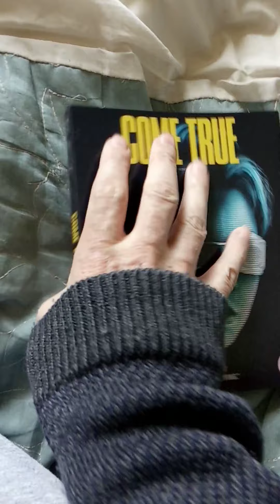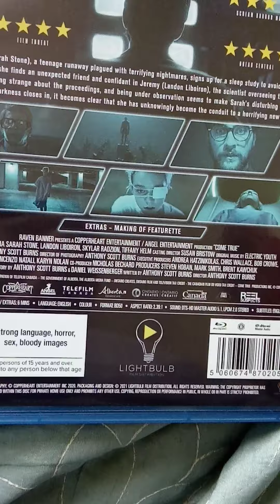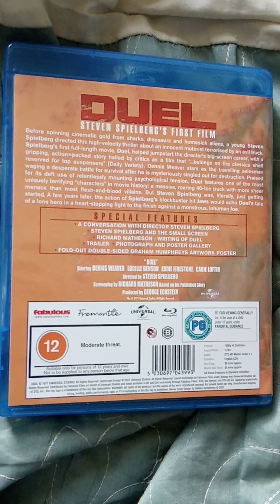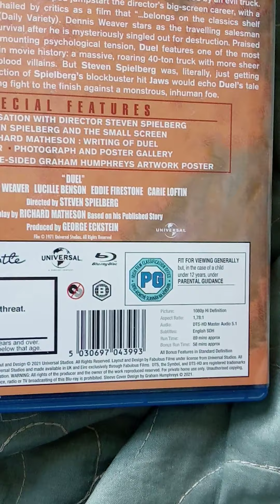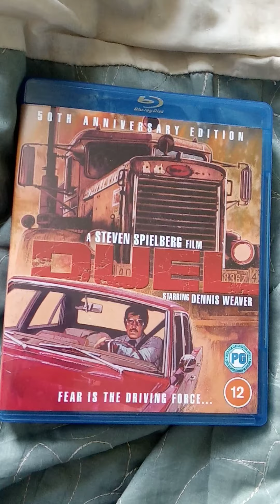come true and duel Blu-ray review